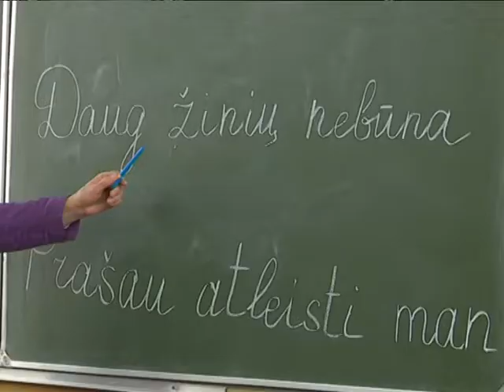Ранковий Коктейль. 20.03.2018. Слово дня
Саме час згадати про рубрику «Слово дня», яка допоможе нам вивчати окремі слова з мов нацменшин, які проживають на території нашого міста та області. Продовжуємо вивчати литовську!